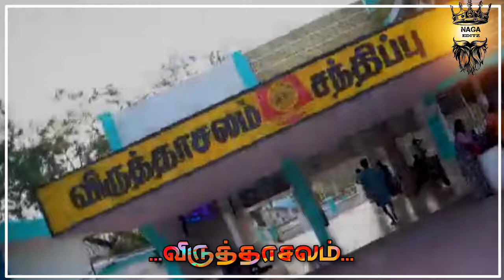Vriddhachalam WhatsApp Status Vrithai Naga Editers